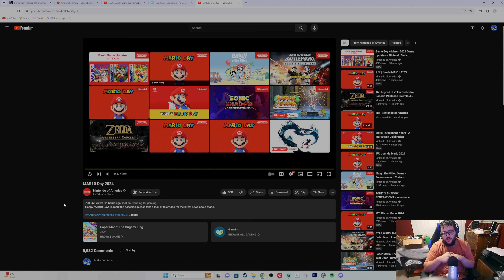Mario Day 2024 + Super Mario Bros Movie 2, Luigi's Mansion 2 HD, and Paper Mario: TTYD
Shigeru Miyamoto shared a message via Nintendo's X profile pages with fans for the event. This is about the sequel to The Super Mario Bros. Movie with Illuminations, Luigi's Mansion 2 HD, and Paper Mario: The Thousand Year Door.